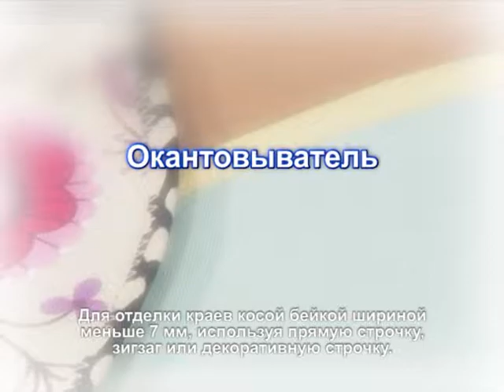Оконтователь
ТЕКСТИЛЬТОРГ - это магазин с огромным выбором швейной техники и влажно-теплового оборудования. Мы приятно удивим Вас низкими ценами и высоким качеством нашего сервиса.